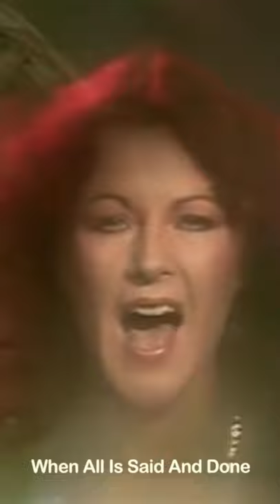Happy 40th anniversary to ‘The Visitors’!